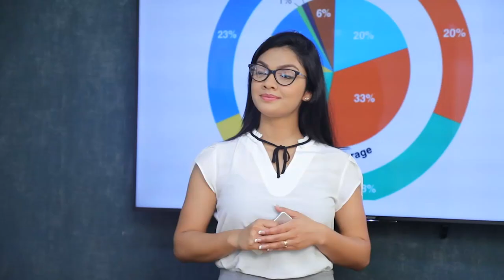ජනාධිපතිවරණයට නම යෝජනා බාරගැනීම සැප්තැම්බර් 15 සිට...| Breaking.lk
ජනාධිපතිවරණයට නම යෝජනා බාරගැනීම සැප්තැම්බර් 15 සිට...